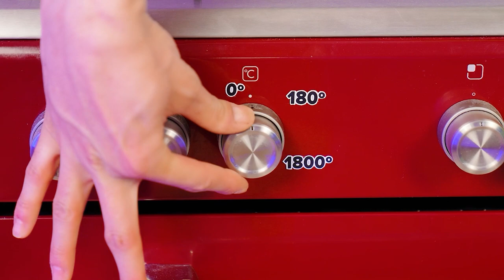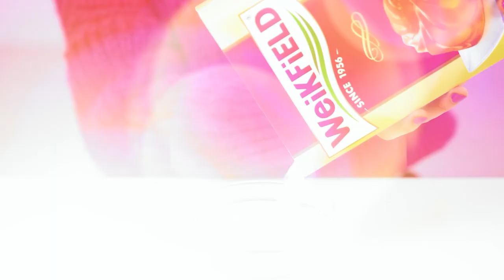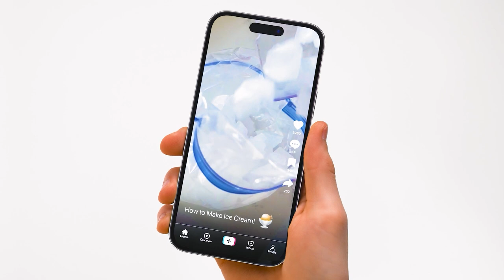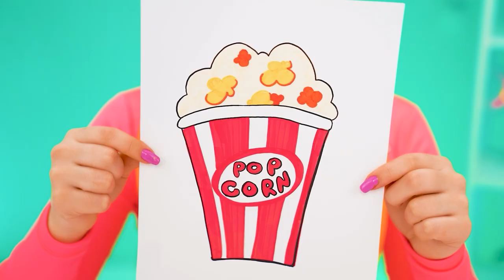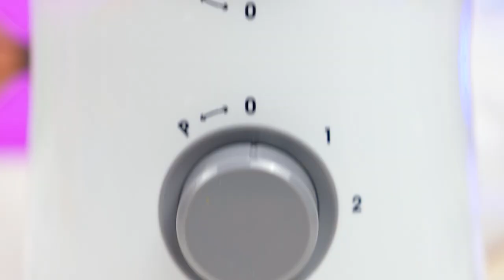Me vs Grandma Cooking Challenge | Easy Secret Hacks and Gadgets by Trend DO Challenge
Who will cook the most delicious meal? Embark on a new culinary challenge with us!